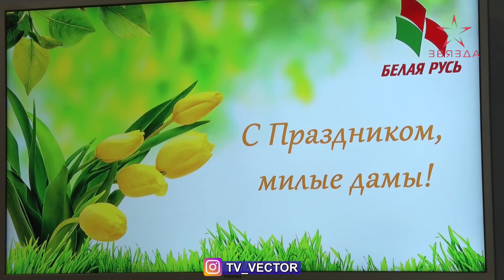Праздничный вечер "Красота как радость жизни" прошел во дворце культуры "Нафтан"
В преддверии женского праздника в Новополоцке прошел праздничный вечер "Красота как радость жизни". Общественное объединение"Белая Русь" уже не первый год в канун 8-го марта дарит отличное настроение женщинам и создает новые образы новополочанкам.